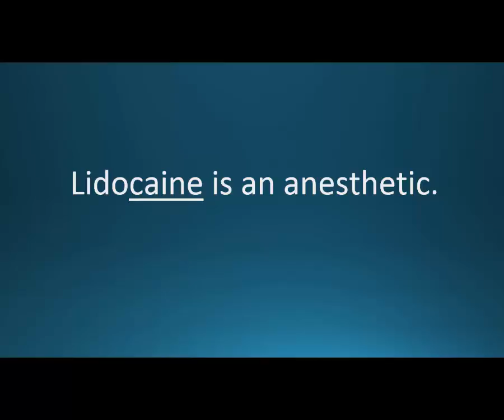How to pronounce lidocaine (Xylocaine) (Memorizing Pharmacology Video Flashcard)